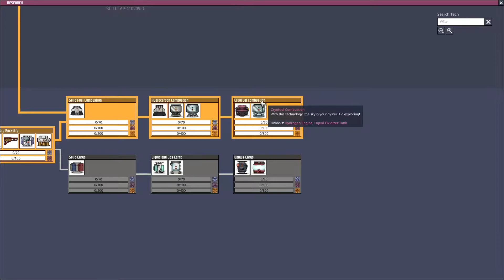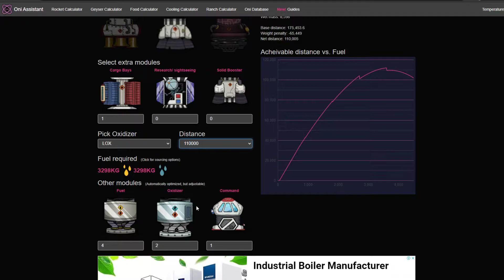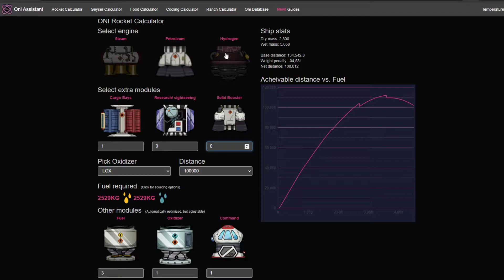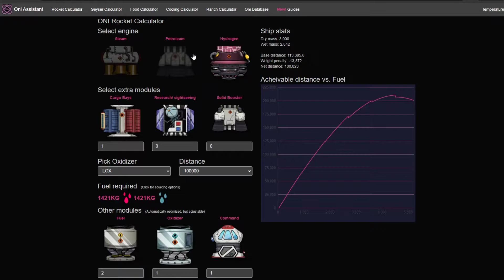Oxygen Not Included Guide #15: Đến vô cực và xa hơn nữa